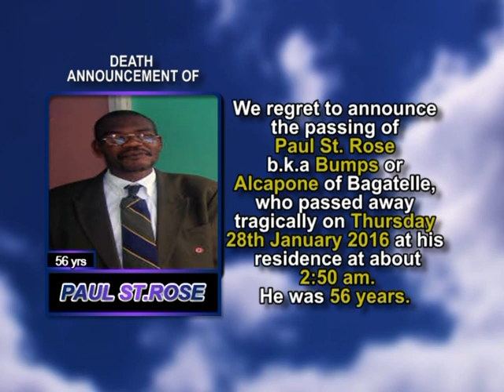Paul St Rose short